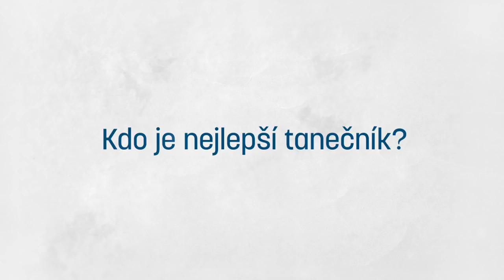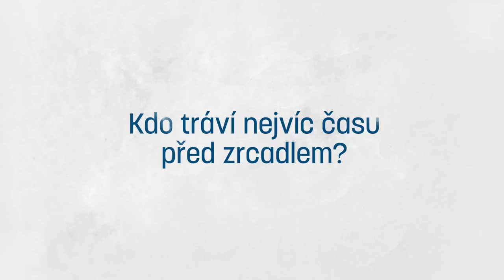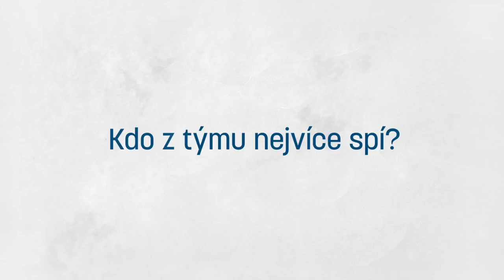Plzeň 3v1: Pohodově nalazení půlmistři Jan Kovařík, Milan Havel a Jan Kopic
V kabině Viktorie Plzeň vládne pohodička. Žádné zářezy tak od tria Jan Kovařík, Milan Havel a Jan Kopic nečekejte. Ale přece jen kluci na své kolegy ze Štruncových sadů nějaké to pikantní info prozradili.